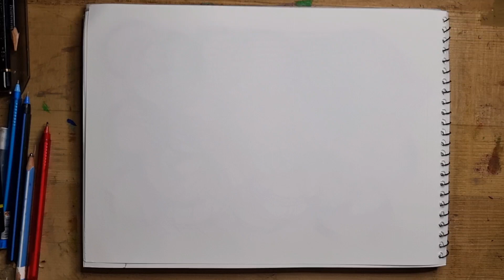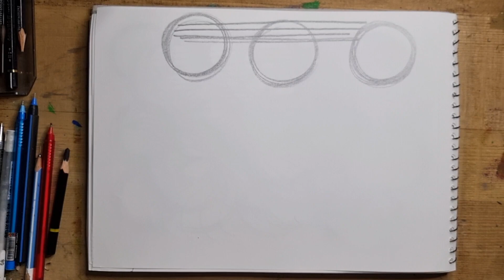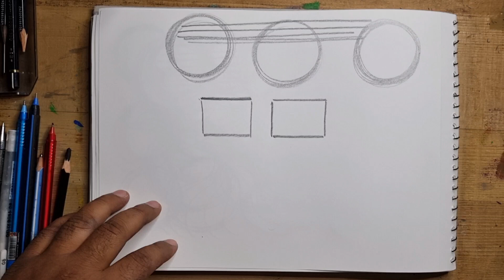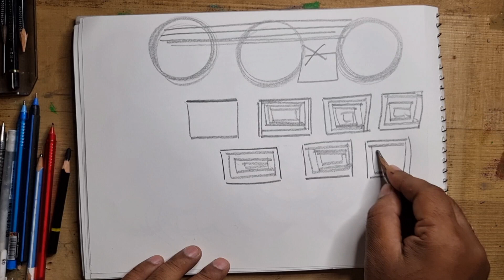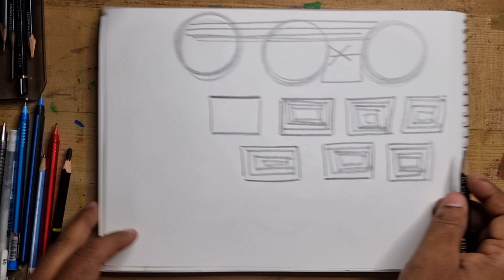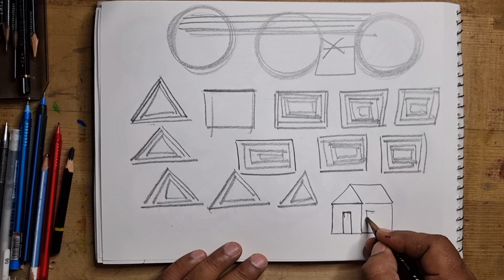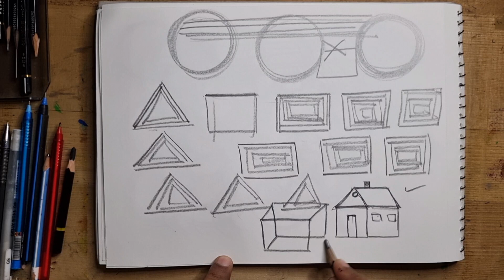On Line Drawing Class For Beginners/ड्रांइग क्लास/Day-003 /Drawing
On Line Drawing Class For Beginners/Day-003 /Drawing tutorial Drawing tutorial For Beginners in hindi/Drawing Class/Day-002

drawing tutorial in hindi
how to draw portrait easy
basic drawing for beginners
how to paint Acrylic portrait
how to paint Acrylic Painting